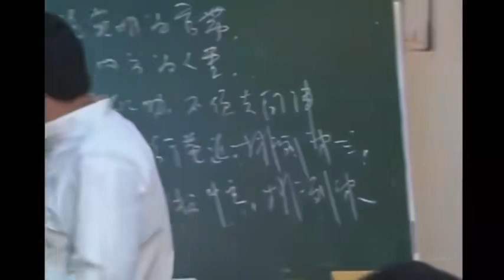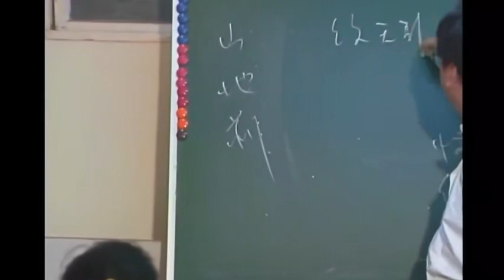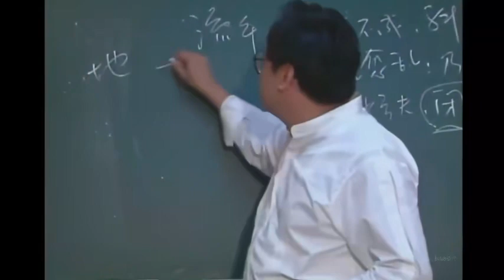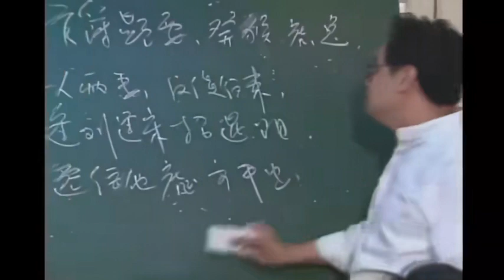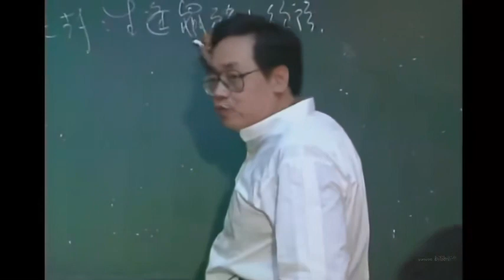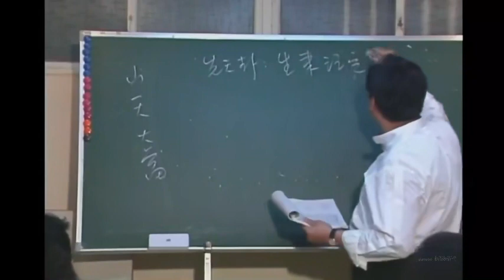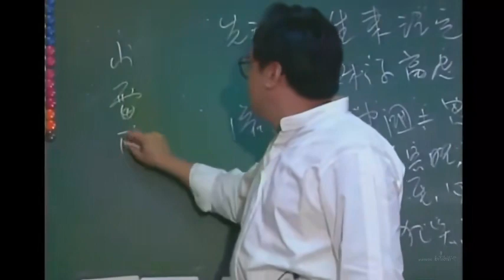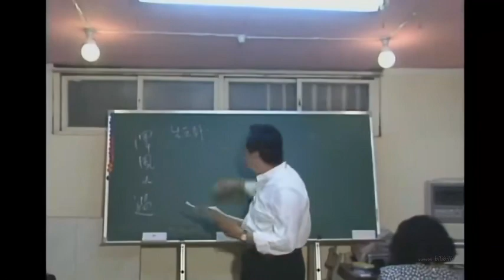倪海厦《易经》详解 47集全 40《易经》详解